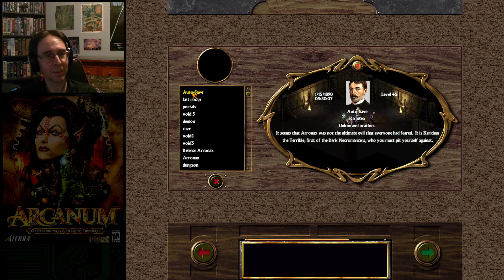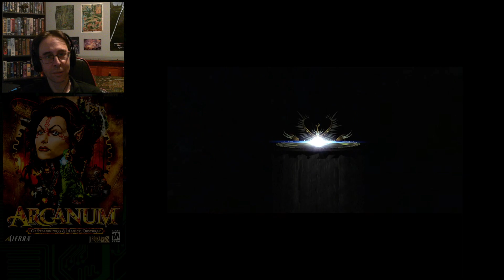Arcanum - Finale | 2001 Troika | Re-Play | 29